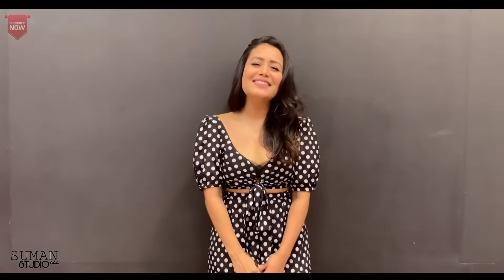AANKH MAREY | Neha kakkar dance new own song | suman studio all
[08/12, 5:35 PM] Suman Biswas(photographer: Song – Aankh Marey
Movie – Simmba
Singers – Neha Kakkar, Mika Singh, Kumar Sanu
Musicians – Tanishk Bagchi
Lyricists – Shabbir Ahmed

[08/12, 5:36 PM] Suman Biswas(photographer: Aankh Marey Lyrics
Oh God, one more remix!

Ho dil dhadkaaye aur seeti bajaye
Haye dil dhadkaye, seeti bajaye
Beech sadak pe nakhre dikhaye saare
Ho karke ishare ho ladki aan aan aan
Ho ladki aan aan aan

Ho ladki aankh marey
Aankh maare, ho ladki aankh marey

Jahan jahan jaaun
Mere pichhe pichhe aaye
Gali gali ke aashiq
Donon mera hona chaahein

Haye jahan jahan jaaye
Tere pichhe pichhe aaye
Hum to hain deewane tere
Tera hona chaahein

Seeti bajaye, nakhre dikhaye
Beech sadak mein haye naam mera pukare
Oh karke ishare
Ho ladka aan aan aan

[08/12, 5:36 PM] Suman Biswas(photographer: Tushar Kapoor ki awaaz mein
Cho pon aan aan aan

Kumar Sanu ki aawaz mein